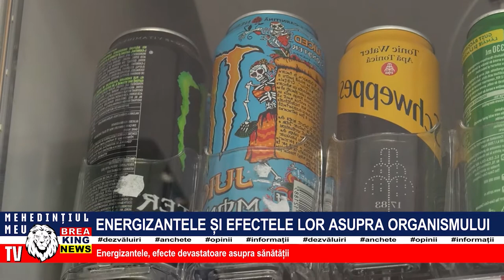ENERGIZANTELE ȘI EFECTELE LOR ASUPRA ORGANISMULUI